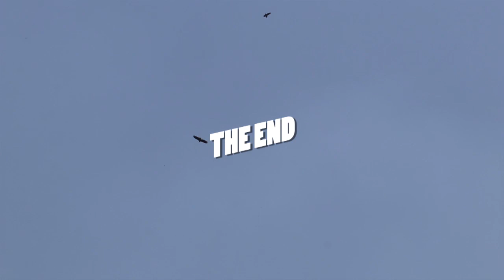Buty trekkingowe - co w nich siedzi?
Zastanawialiście się kiedyś jak wyglądają buty od środka? Jak są zbudowane, co wpływa na komfort, wytrzymałość, amortyzację itd.? To właśnie dziś macie możliwość się o tym dowiedzieć ;)